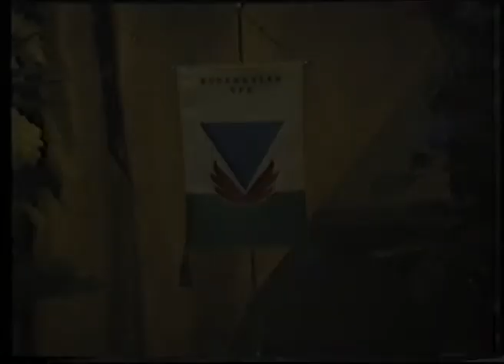Sodankylän VPK 50v.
Sodankylän VPK 50v. 1981. Pelastusnäytöksiä ja harrastemerkkien jakoa.
Kuvaaja Pentti Vuojärvi.